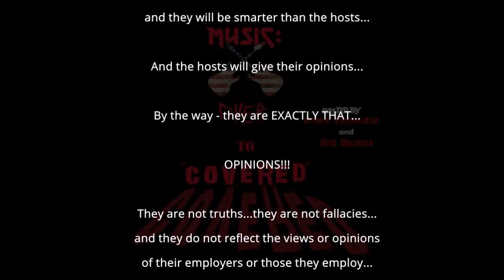Cover to Covered EP 49: RECORD STORE DAY 2024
Mike and Nick are back with a preview of whatis hitting the shelves on Record Store Day 2024, which is 4/20/2024 (this Saturday)! We'll tell you what we like, what we think you'd like and why you need to get to your local participating record store EARLY!

We'll also have our hit segments, starting with our NEW segment, 'DUMB NEWS', in addition to 'DIS-Covered' and 'This Song SUCKS'.  Check it all out LIVE this Wednesday, April 17th, 2024 at 9pm Eastern/6pm Central!